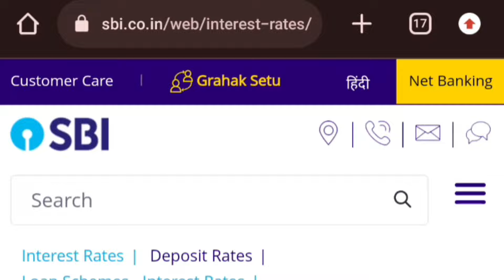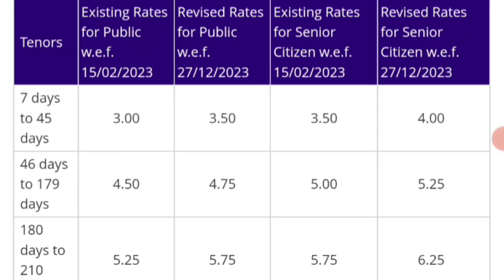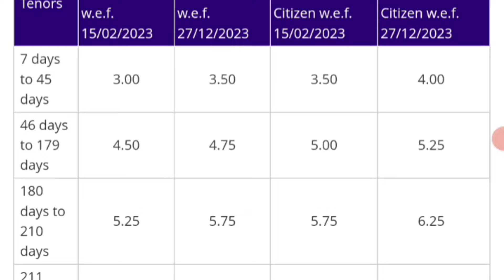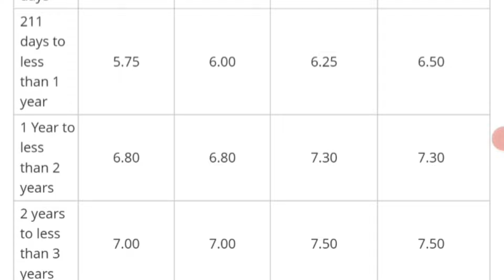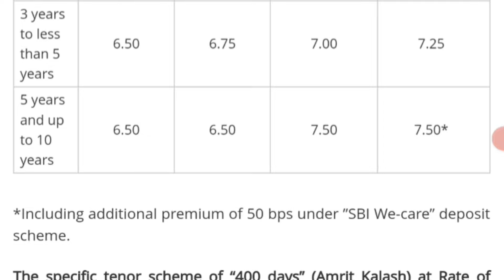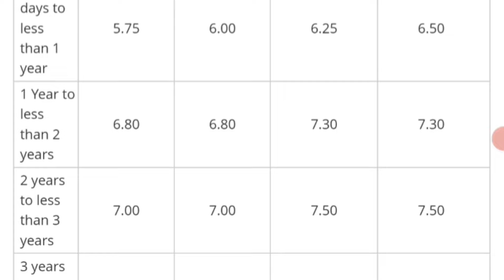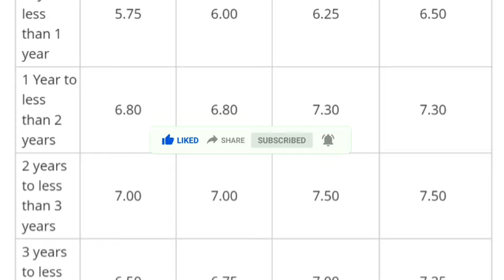1 January 2024, State Bank Of India New Interest Rates | SBI Latest Interest Rates 2024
1 January 2024, State Bank Of India New Interest Rates | SBI Latest Interest Rates 2024

sbi state bank of india latest interest rate october 2024
sbi state bank of india latest interest rate
post office latest interest rates 2024
state bank of india fd interest rate 2024
post office new interest rates from 1 january 2024
sbi state bank of india time deposit interest rate
sbi state bank of india fixed deposit interest rate
sbi state bank of india nsc interest rate
SBI State Bank Of India fd interest rate
SBI State Bank Of India fd interest rate  2023-24
SBI State Bank Of India WeCare interest rate
SBI State Bank Of India Amrit kalash scheme
SBI State Bank Of India ppf
SBI State Bank Of India sukanya interest rate December - January 2023-24
SBI State Bank Of India monthly income scheme